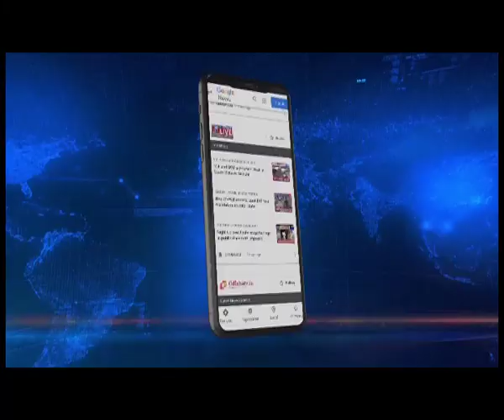ASSAM CM SPENDS QUALITY TIME WITH CHILDREN IN KHUMTAI